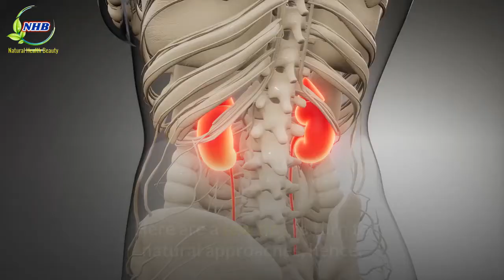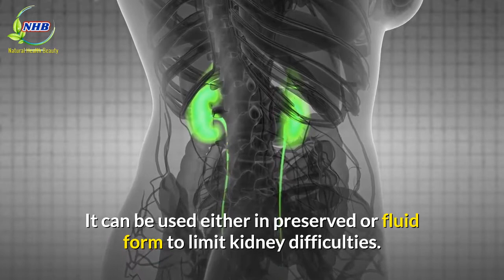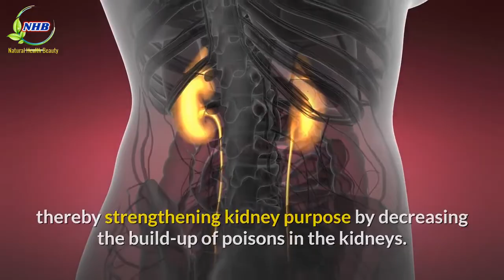7 Best Herbs For Kidney Cleansing | How To Improve Kidney Function Naturally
7 Best Herbs For Kidney Cleansing | How To Improve Kidney Function Naturally
7 Best Herbs For Kidney Cleansing | How To Improve Kidney Function Naturally
1. GARLIC.
2. TURMERIC.
3. GINGER.
4. CRANBERRY.
5. DANDELION ROOT.
6. PARSLEY.
7. CELERY ROOT.